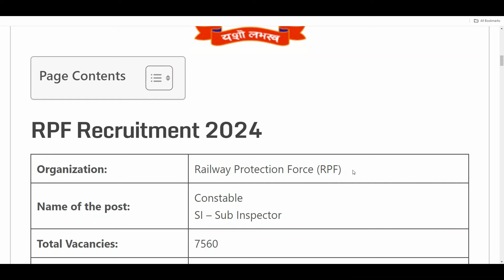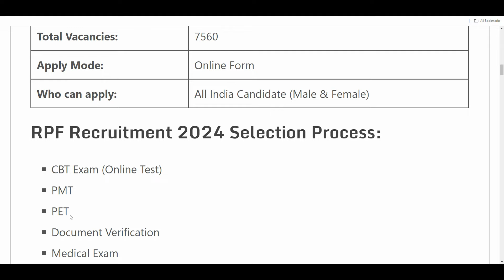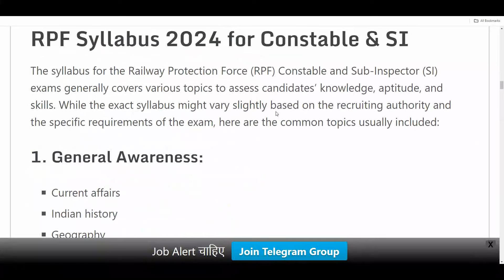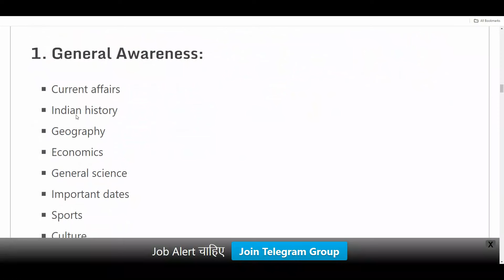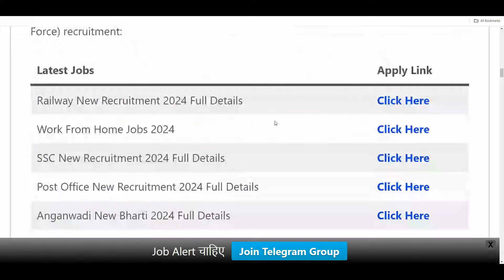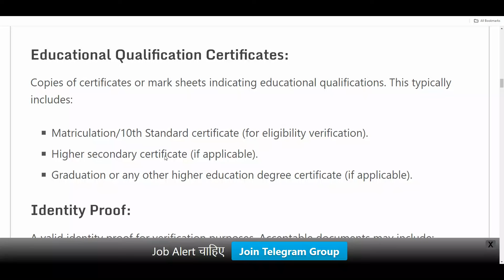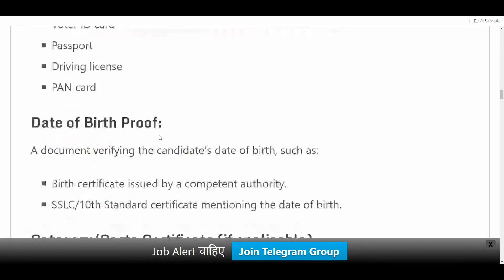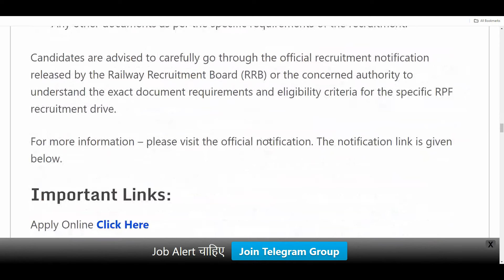Railway RPF Recruitment 2024 | RPF Bharti 2024 | RPF New Vacancy 2024 Age,Selection,Syllabus Notice